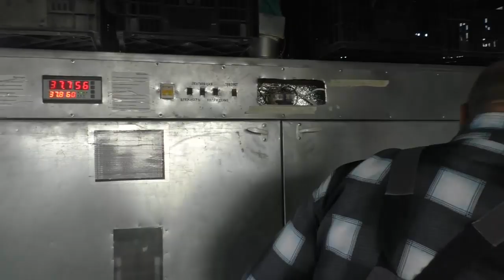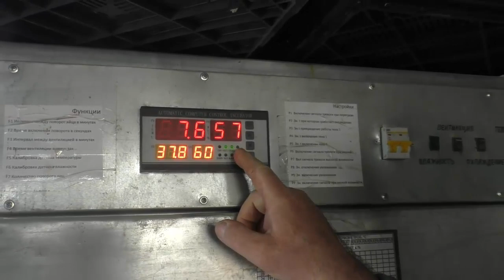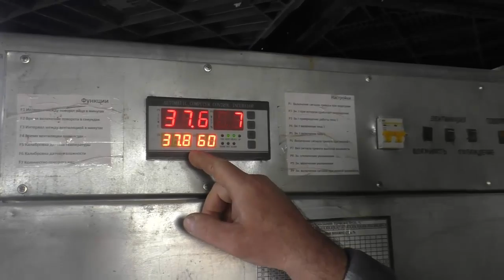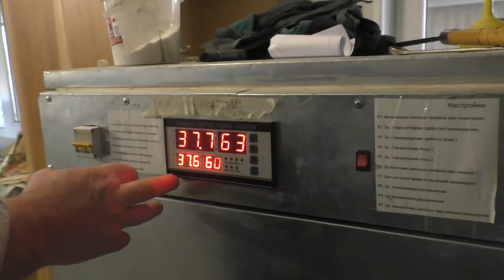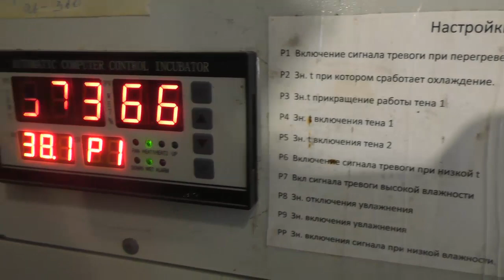Об инкубаторах и контроллерах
☛☛☛ Новые видео каждый вторник и пятницу ➋ ➎